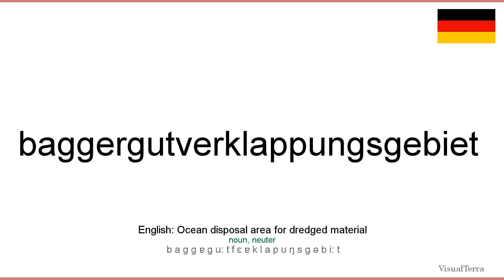How to pronounce: Baggergutverklappungsgebiet (German)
How to pronounce baggergutverklappungsgebiet in german
Wie baggergutverklappungsgebiet ausgesprochen Deutsch
Die deutsch aussprache von dem wort baggergutverklappungsgebiet.
Cómo pronunciar baggergutverklappungsgebiet en aleman
Comment prononcer baggergutverklappungsgebiet en allemand
Come pronunciare baggergutverklappungsgebiet in tedesco